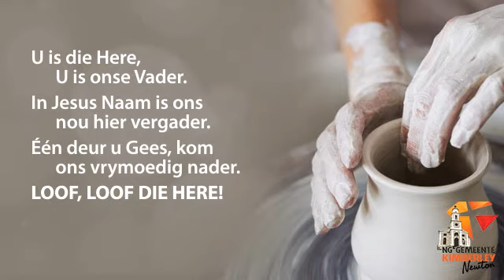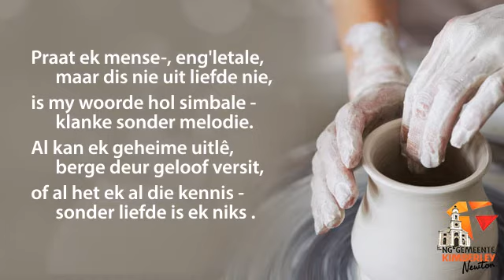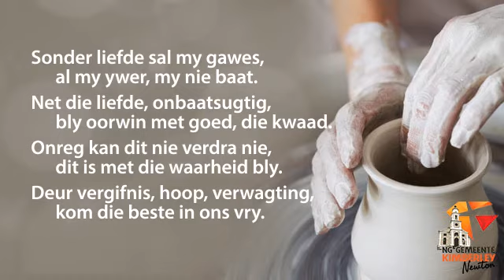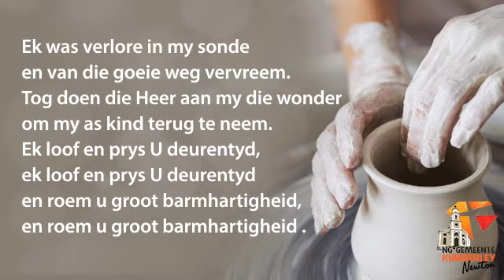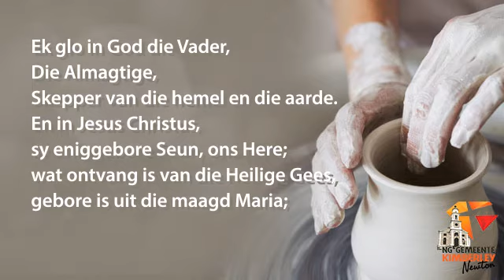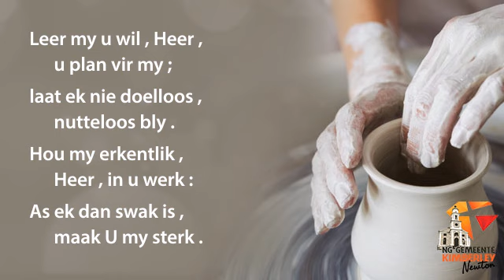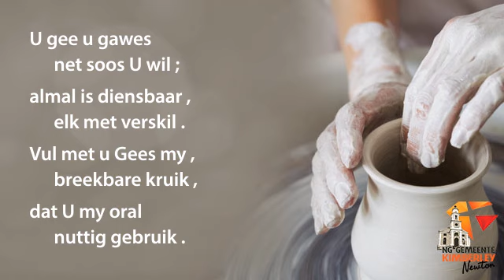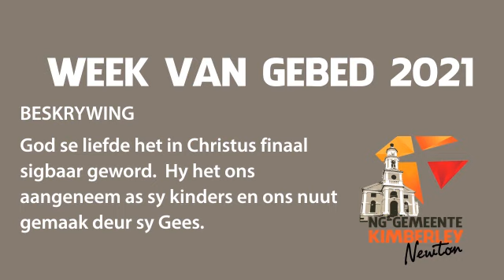Erediens 24 01 21